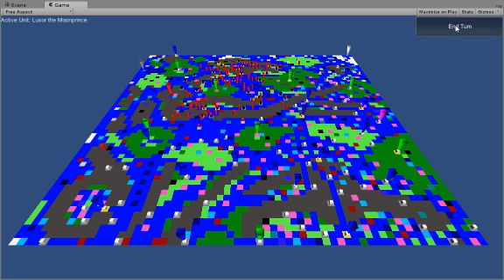Lords of Midnight - Unity Port - #1 Following Orders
I'm porting the classic Lords of Midnight (1984) to Unity for giggles.
I might talk about it on Twitter @Giragast

This video shows the AI for the enemy armies following their preset orders. They can wander aimlessly, follow a route, go to a specific location, or track a player character.

They start mostly in Citadels and Keeps, obscured by the placeholder geometry, and burst out to do whatever it is they do. On the way they find 'special' locations, such as where a player character is standing, and wait there to do battle. This is why they all eventually stop moving.

Making them fight is the next thing on the list!